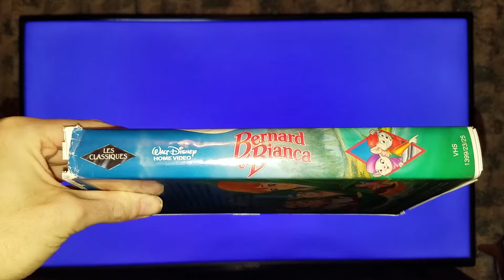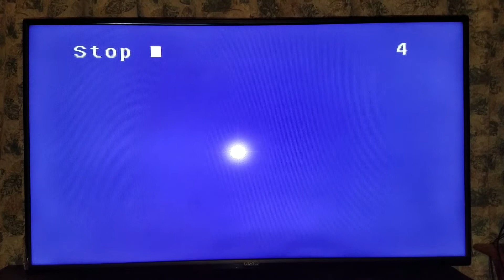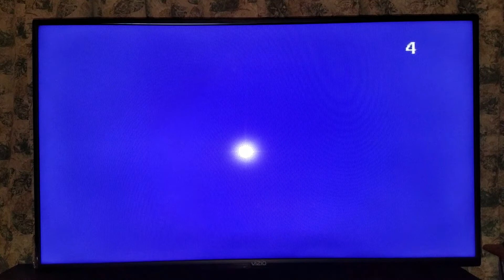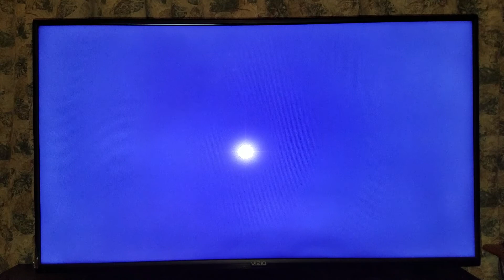Damaged Tape #9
Requested by Brendan's Movie Corner (Brendan Pippin)